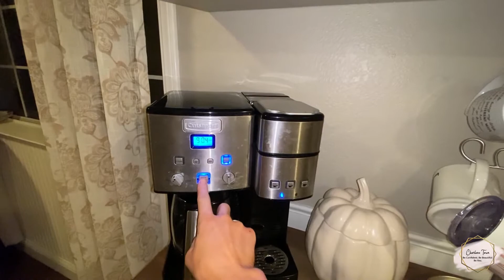MY REAL LIFE FALL NIGHT TIME ROUTINE 2020: Cooking, Cleaning, Dance Parties... we've got it all!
Hey Guys!
This is a raw and real fall nighttime routine with my family! It honestly could have been so much longer but I didn't want to bore you! Working on vloging and I honestly learned A LOT doing this video!

XX

My GO-TO Green Smoothie Recipe:

1C Orange Juice
1C Water
1 Large handful of spinach or mixed greens
1/2 Frozen banana
1/4 C Frozen Pineapple
1/4 C Frozen Blueberries
2TBS Tropeaka Lean Vanilla Protein